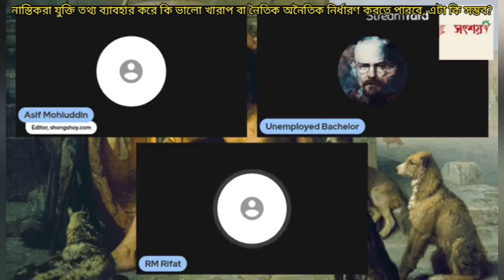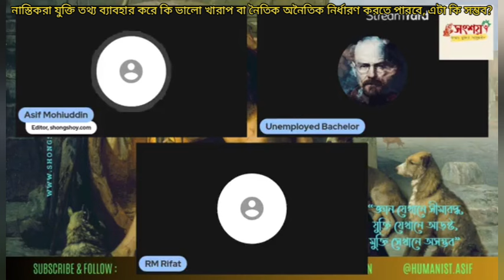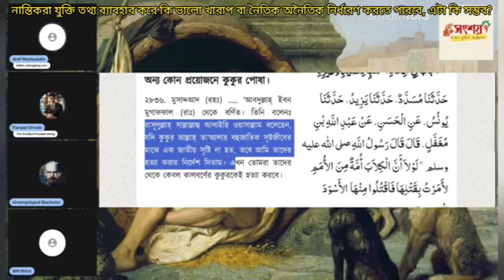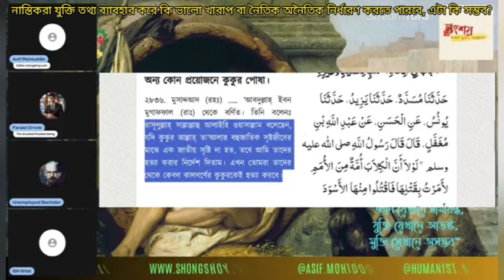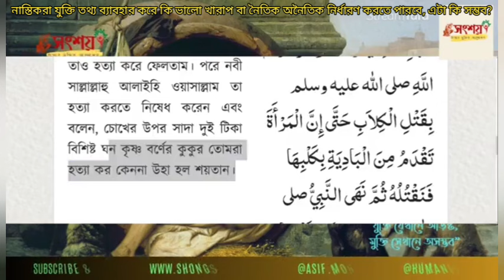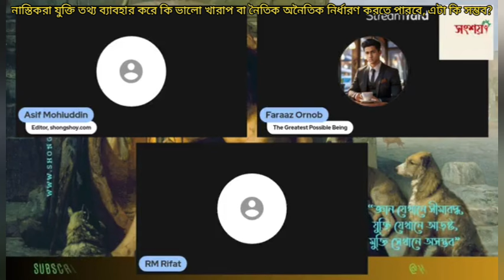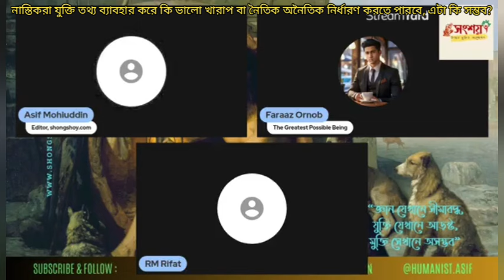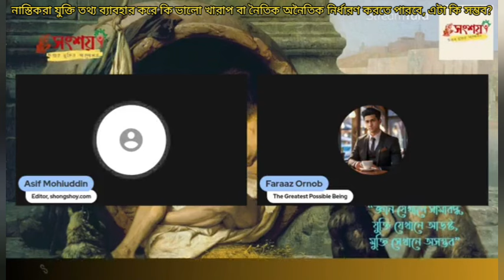নাস্তিকরা যুক্তি তথ্য ব্যাবহার করে কি ভালো খারাপ বা নৈতিক অনৈতিক নির্ধারণ করতে পারবে, এটা কি সম্ভব?